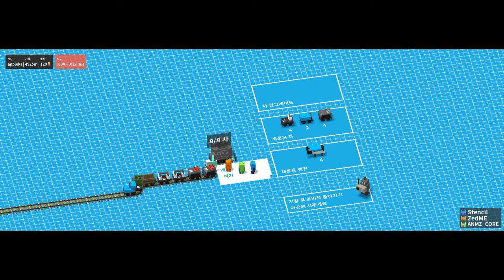4680-4995(1085-1400) 화산맵 3인플